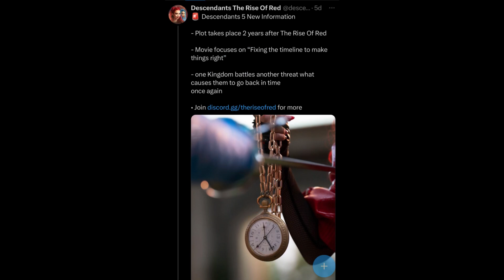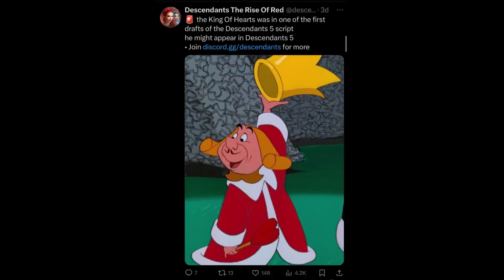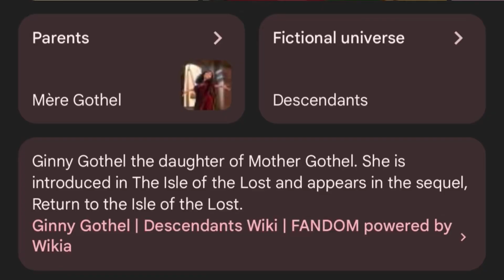Descendants the rise of red huge coffee spill!!! 😱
Intro and outro song: credits to singer
     (Due to i couldn’t find the song)

I have tik tok!
Facebook name:Evie Sanchez
Link to my x 🧐/ twitter:
Link to my ROBLOX profile!

       Upcoming doll series!
       Once upon a time a murder august 9✅
       Different worlds November 1
       Veronica 2024
       Empire of lies 2025

     Doll series for 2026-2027 status
                   0% done